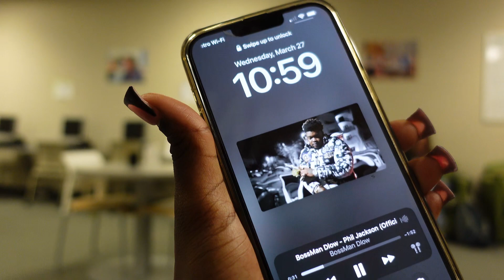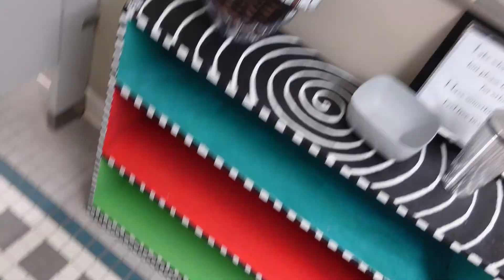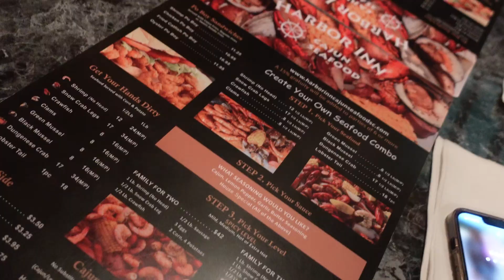Weekly Vlog | Life as a Hairstylist, College life, Zoo Date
What's your zodiac? I'm a Pisces🥰